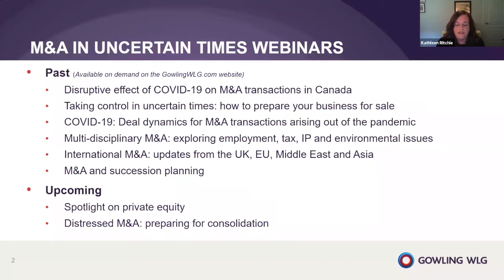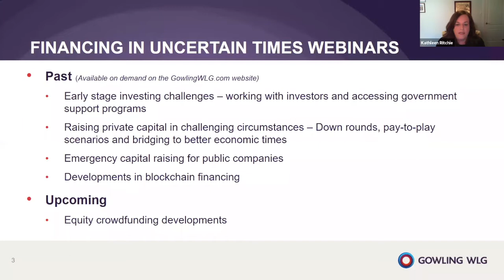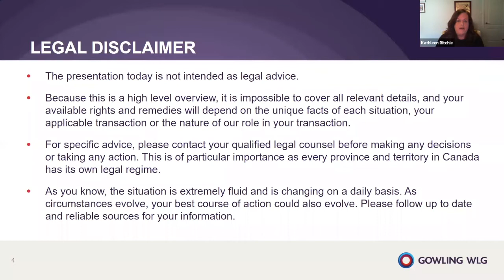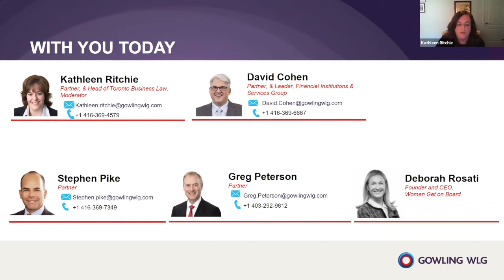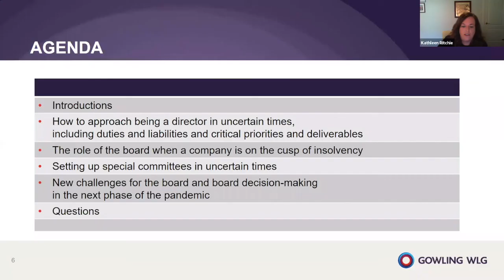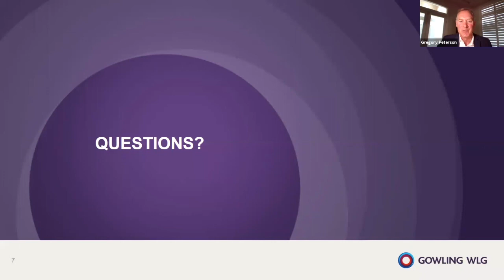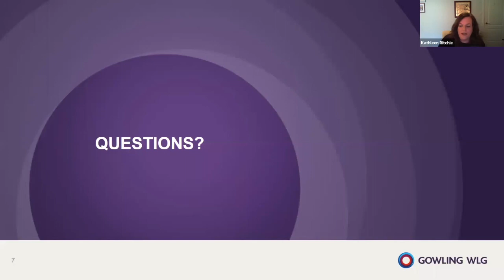Corporate Governance in Uncertain Times | On-demand webinar